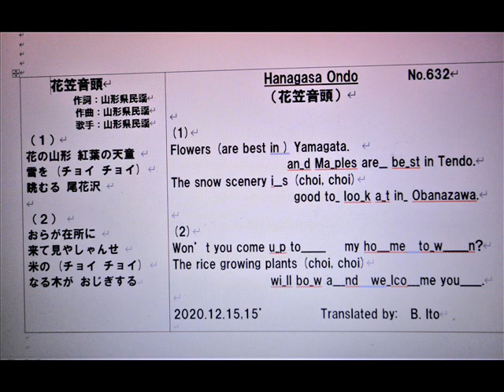日本名曲英語ヴァージョン、「花笠音頭」 １、２番を、日本語と英語で、 3Bito(B.Ito)'s 自作英訳、歌唱ヴァージョン マイ ムービー